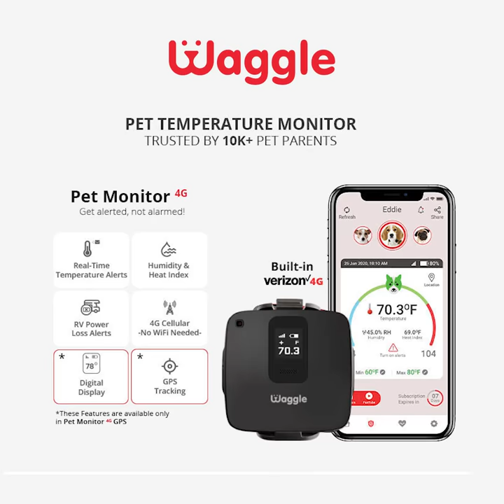Dog hates that smell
Lol 😂 😆 On today's relatable post: We have this doggo. This is us when we eat something funny 🤣 🤣 Who can relate?